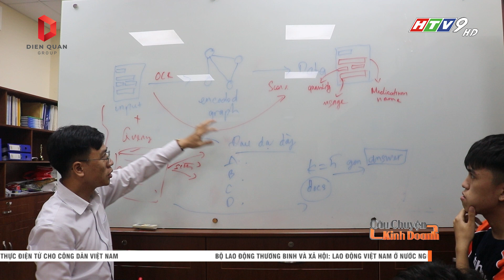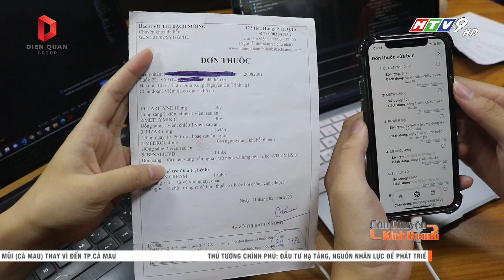Sinh viên sáng tạo ứng dụng đọc đơn thuốc giúp giải mã thông tin cho người dùng I CCKD